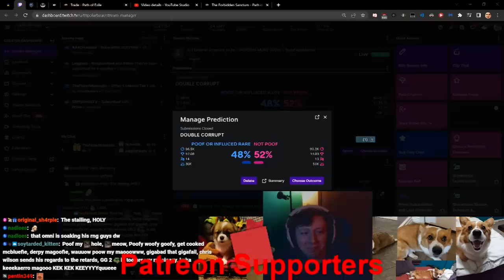Path of Exile 3.20: THE FORBIDDEN SANCTUM DAY # 14-15 Highlights MISTAKES WERE MADE, MASTER-CRAFTER!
50$ Patrons:
- Anonymous